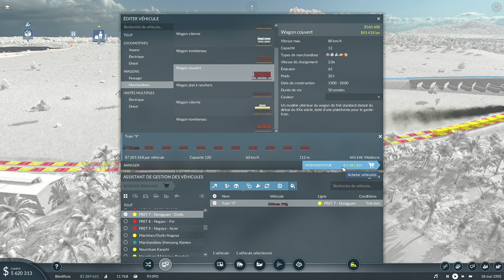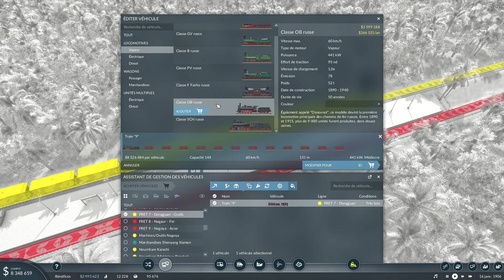Transport Fever 2 FR - Episode 17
1:1
Graine : azgharie
Véhicules : Asie